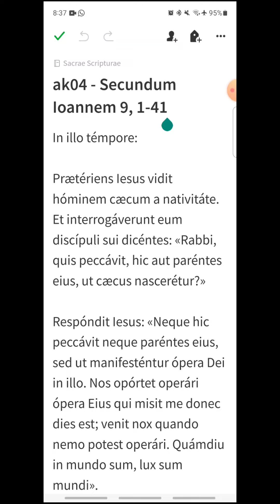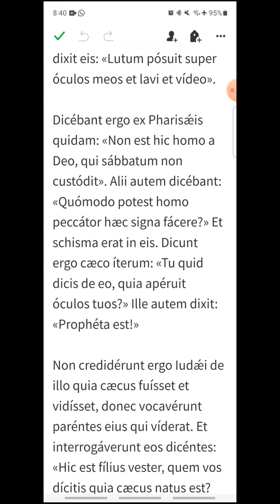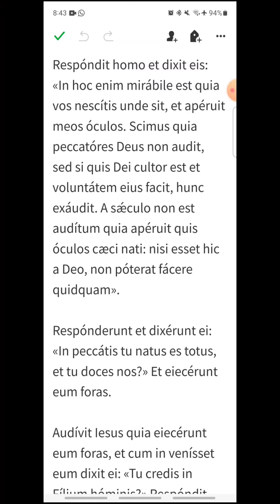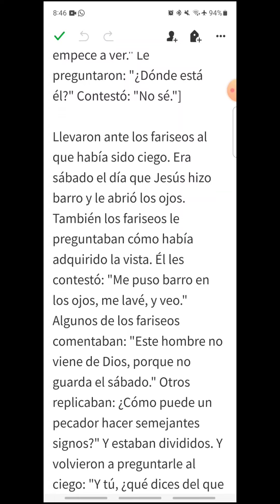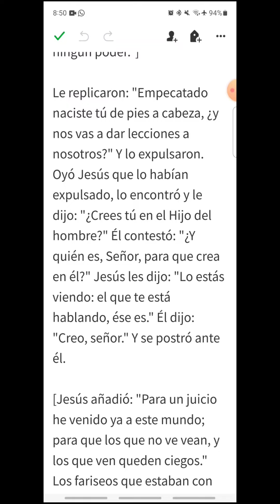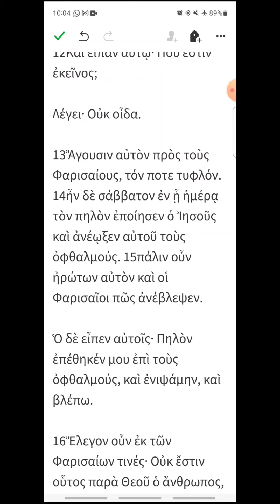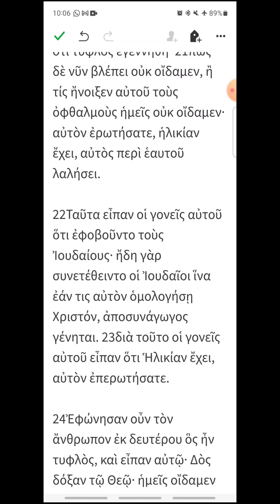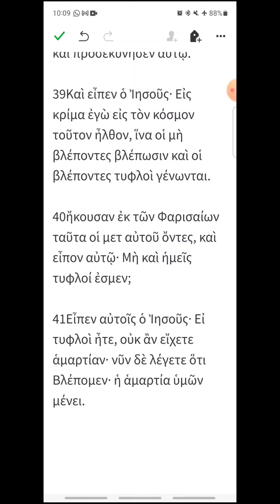ak04 - Juan 9, 1-41 - EVANGELIO DEL DÍA en Latín, Español y Griego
Domingo IV de Cuaresma, ciclo A
00:18 Latín
07:37 Español
13:32 Griego